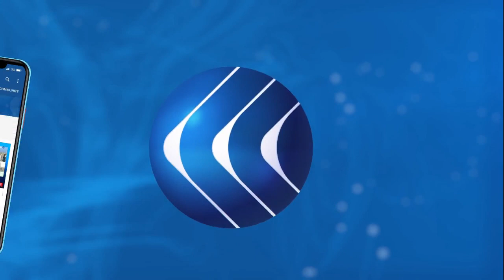خبير: أداء البعثة الأممية في ليبيا يحتاج إلى إعادة التقييم وهؤلاء وراء عرقلة تفعيل مخرجات الحوار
تمضي الحوارات الليبية في الطريق إلى إرساء أسس الحل السياسي والأمني والدستوري .. فهل اقترب الليبيون من وضع نهاية للأزمة؟ وما هي المخاطر التي تهدد الحل؟ وماذا يمكن للخاسرين أن يفعلوا إذا ما ضاقت بهم السبل؟ وكانت مباحثات الدستور الليبي هي محور النقاش بأحد فقرات حلقة اليوم من برنامج وراء الحدث، حيث ناقش مقدم البرنامج بهاء ملحم كل من   محمد الأسمر مدير مركز الأمة الليبي للدراسات الاستراتيجية من القاهرة، ومن تونس عز الدين عقيل الباحث السياسي.